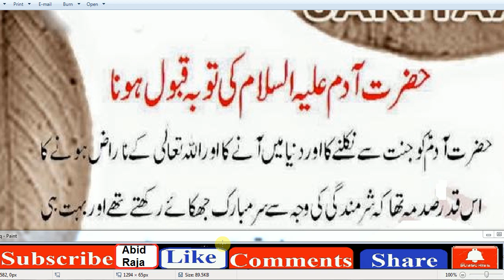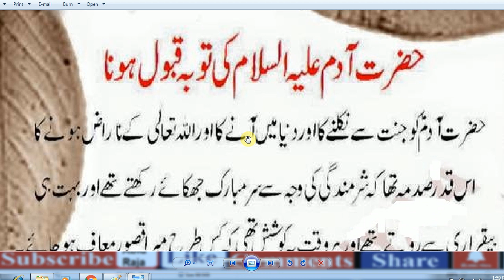2020 04 18 14h00 08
abid raja ,